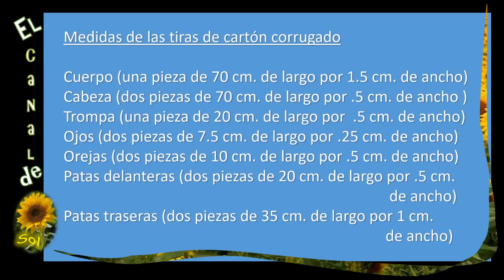Ositos de cartón corrugado – mi nieto y yo - Corrugated cardboard beads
Ositos de cartón corrugado – mi nieto y yo
Con sobrantes de cartón corrugado podemos hacer estos adorables ositos

MATERIAL
Sobrantes de cartón corrugado, cola blanca, tijeras, regla, una brocheta de madera o mondadientes para enrollar, 3 chaquiras negras pequeñas, pincel, barniz y decoración al gusto.
Medidas de las tiras de cartón corrugado
Cuerpo (una pieza de 70 cm. de largo por 1.5 cm. de ancho)
Cabeza (dos piezas de 70 cm. de largo por .5 cm. de ancho)
Trompa (una pieza de 20 cm. de largo por .5 cm. de ancho)
Ojos (dos piezas de 7.5 cm. de largo por .25 cm. de ancho)
Orejas (dos piezas de 10 cm. de largo por .5 cm. de ancho)
Patas delanteras (dos piezas de 20 cm. de largo por .5 cm. de ancho)
Patas traseras (dos piezas de 35 cm. de largo por 1 cm. de ancho)

Este video tiene traductor de subtítulos de Youtube.